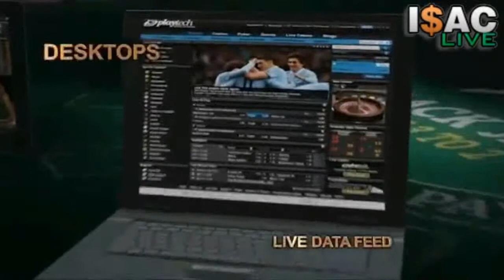Playtech™ Asia & Euro Live Dealers Exclusively From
IsacLive.com is Exclusively Powered by Playtech™ offers a complete gaming experience with over 100 games -- popular Table and Card games such as Poker, Blackjack, Baccarat, Roulette, Sic Bo; Progressive Slots, Branded Games; while you can also enjoy these games while interactive with Live Dealers -- a Las Vegas experience right in your own home!